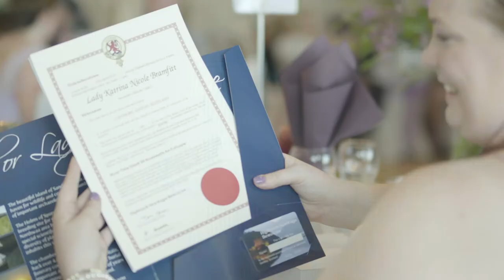Wedding in Tiffany's - Grand Pier